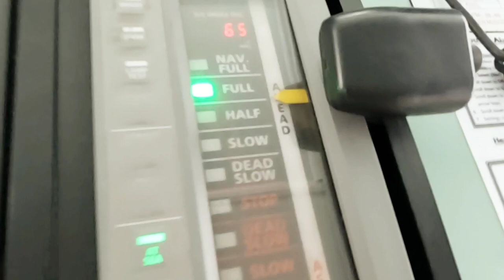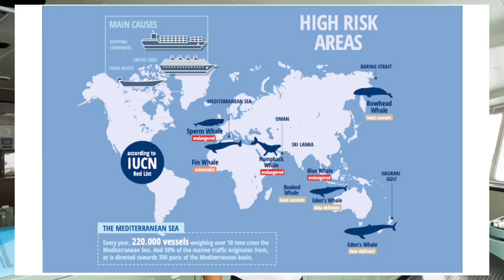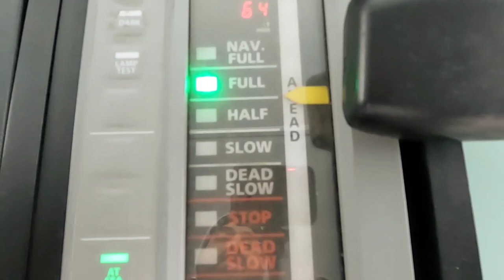Whale Attack On Ship|Life at Sea Merchant Navy|వామ్మో ఎంత పెద్ద తిమింగలం|Dolphins|Rescue Operation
Saving Whales and Sealife is our Responsibility